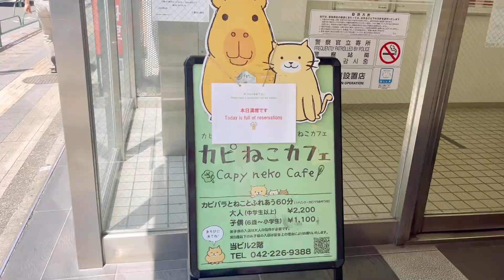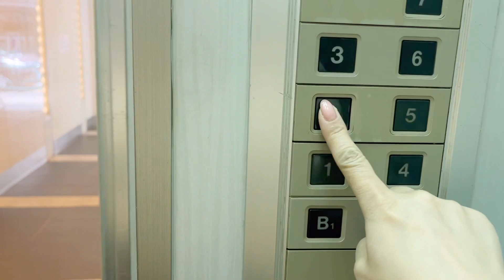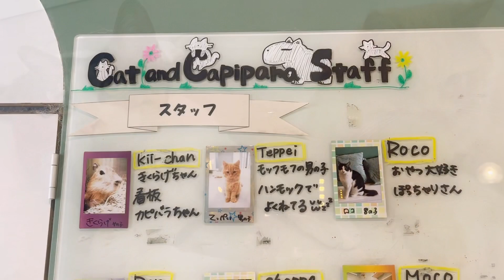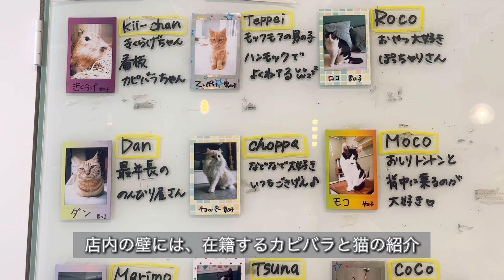【お腹を見せ甘えるカピバラ】カピバラと猫が一緒にモフモフできる日本初の場所「カピねこカフェ」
保護猫活動をしている「カピねこカフェ」のご紹介

人懐こいカピバラと猫に癒されること間違いなし
動画を通して一緒に癒されてもらえたら嬉しいです。

店名：カピねこカフェ
住所：東京都武蔵野市吉祥寺南町1－5－10　２F
予約はWEBのみです。

※動画は複数日で撮影しています。現在は卒業している猫もいますのでご了承ください。